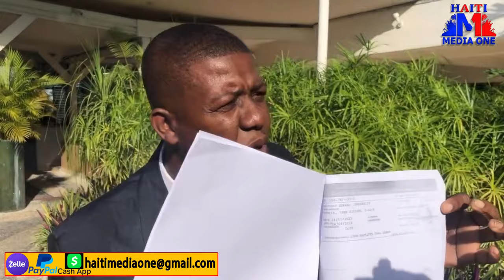Ariel Ak ANdre Michel Fe Yon Gwo Aksyon Nan Otel Montana